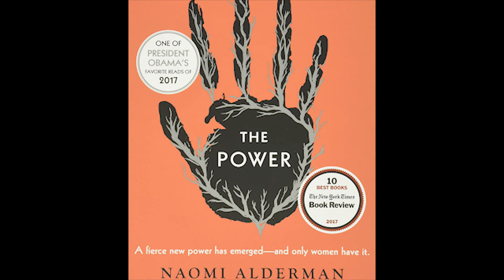Readers Advisory: The House We Grew Up In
The House We Grew Up In by Lisa Jewell - This clever, intelligent, and believable novel revolves around a subject few of us really understand. The character of Lorrie is one of the most vivid—and complex—characters you will read about - delving into the life of a hoarder.